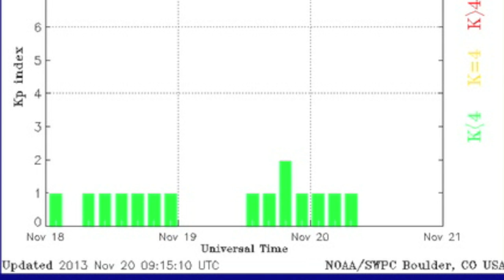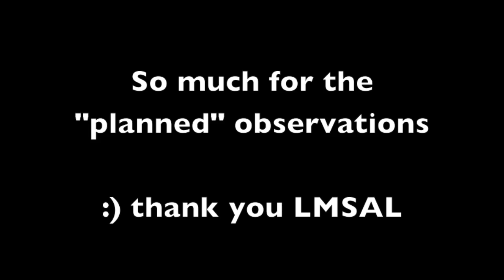5MIN News November 20, 2013: ISON Outburst Again, IRIS 11899, Spaceweather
Preview Scene of STARWATER Chapter 3 is NOT meant to imply anything about any imminent threat - it is a potential historical and/or other-worldly event of H2O mass-delivery.